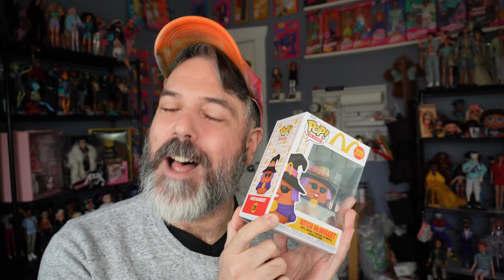Viewer Mail No. 7 | What a Witch!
Thank you SO MUCH to Serena for the gift! 🥰

Amazon Wish List

If you'd like to send me dolls (or anything else) to review on the channel, please mail them to the following address and message me on Instagram to let me know to look for it!

Enzo
5315 N Clark St #241

**This video is intended for adult toy collectors**

Amazon Wishlist 😛 ➡︎